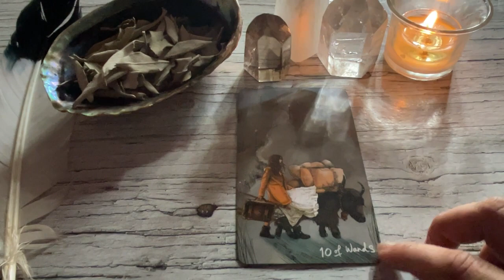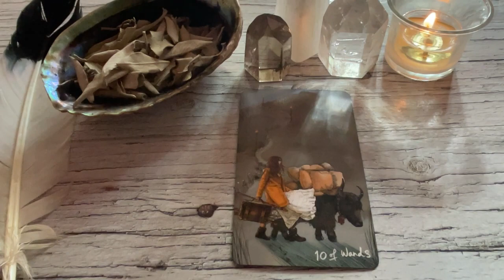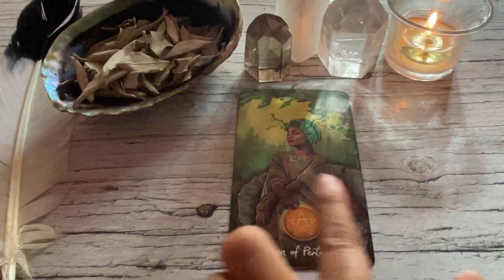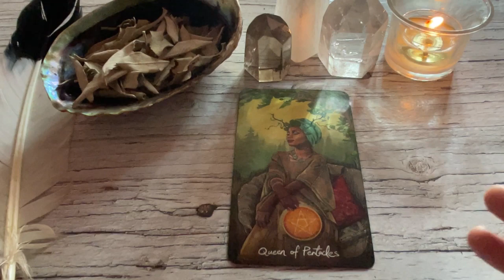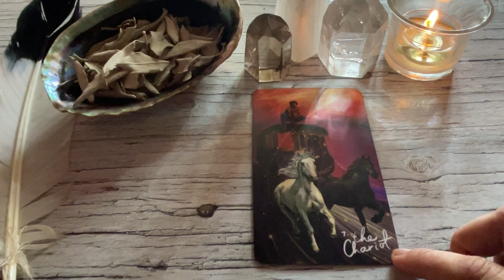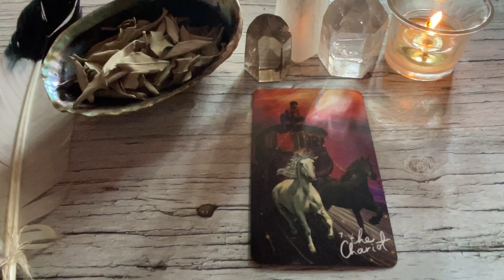OCTOBER 29, 2022 AIR SIGNS ♊️GEMINI♒️AQUARIUS♎️LIBRA🌈✨ | Daily Tarot Reading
Timestamps:
0:00-0:29 Intro
0:29-4:54 Gemini
4:54-8:31 Libra
8:31-11:21 Aquarius